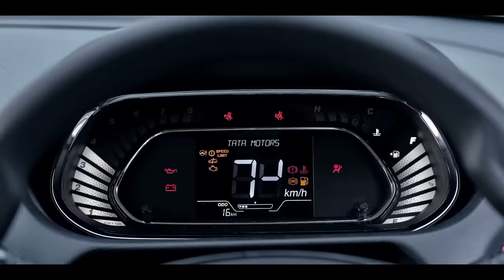The New Tiago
It's Bold, it's Sporty, and it's The Safest Car in the segment.
The New Tiago comes packed with exciting new features that will make your everyday SeriouslyFun.
Book Now!